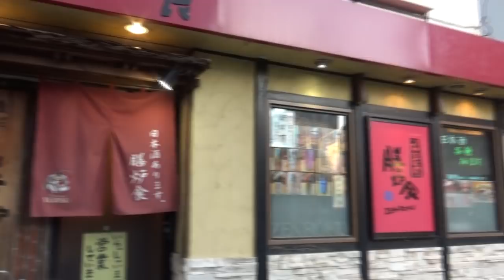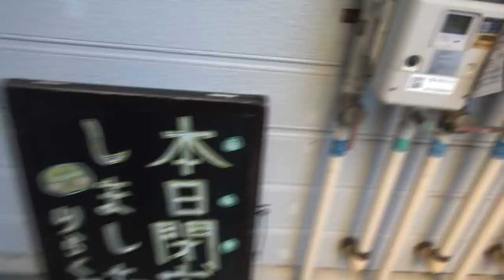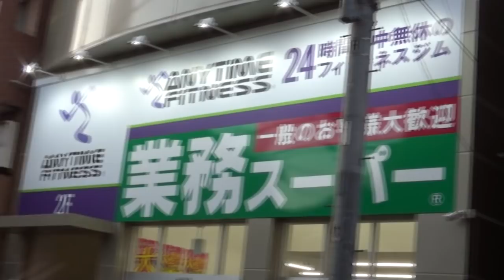【道案内】りらく屋朝新店舗のアクセス２通り【朝霞駅南口から】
新しい店舗は、東武東上線 / 朝霞駅 徒歩4分の埼玉県朝霞市本町2丁目9-15 の１０２号室です。（完全予約制）